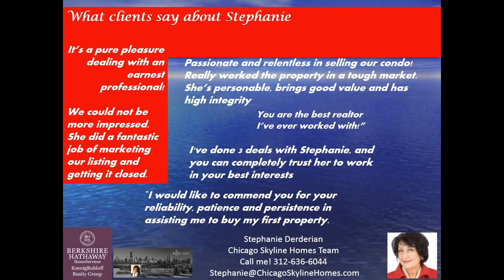Streeterville Condo for sale at MagMile